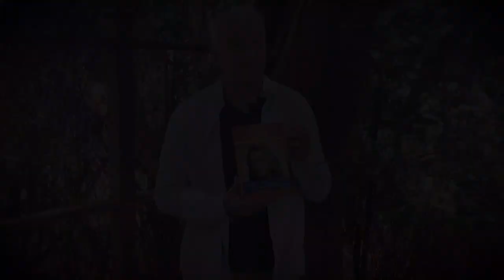17 Autobiography of a Yogi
Hopefully through your lifetime you encounter and read many books. Some you enjoy, some you forget and some change your life. “Autobiography of a Yogi” is one of those books that changed my life. In 1990 I’d been spending some time at a place called the Healing Light Center. I went into a bookstore, and the cover of this book leapt out at me. I don’t remember if I’d heard of it, but I knew I was meant to read it. That just happens with some books. Sometimes you find them, often they find you.Reading it, I got interested in finding out more about The Self Realization Fellowship and the Lake Shrine in Los Angeles, which was founded by Yogananda. It introduced me to the Bhagavad Gita which in turn led me to write “The Legend of Bagger Vance”.I’ve mentioned before that Bagger Vance came to me almost as a complete story. It was nothing I’d thought of before, and I’m still not 100% sure where it came from. I do believe that “Autobiography of a Yogi” helped me open the door to allow the muse in.You can never be sure where inspiration will come from, but you should always be ready. Even when it comes from the least likely place.If you’re interested in learning more check out lakeshrine.org @srf_lakeshrine. It’s a beautiful place open to all faiths and beliefs. It was founded as a spiritual oasis, a place for people of all cultures and religions to experience peace. If you’re in LA be sure to visit.